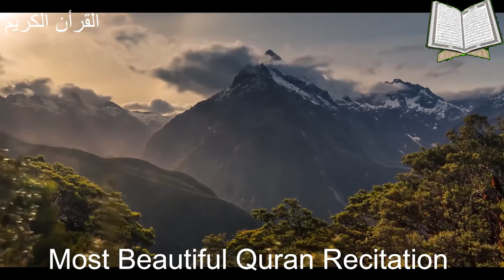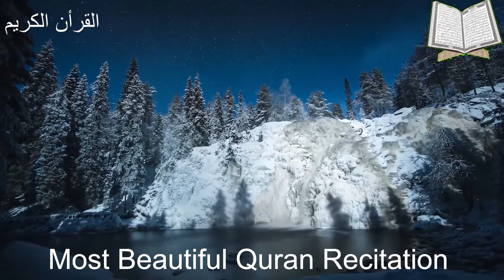Al-Quran al-Karim Most Beautiful Quran Recitation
القرأن الكريم
Al-Quran al-Karim
 most beautiful Al-Quran al-Karim
Al-Quran al-Karim
Al-Quran al-Karim